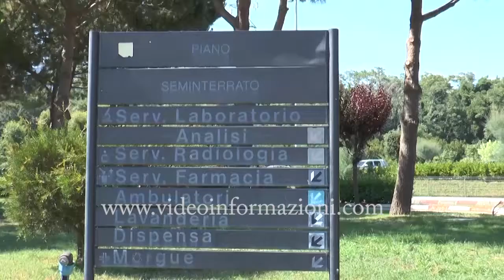Coronavirus in Campania, 50 nuovi casi: 4.185 positivi il totale dei positivi